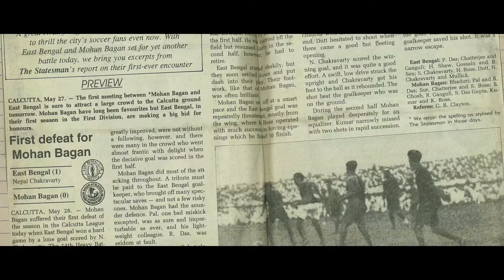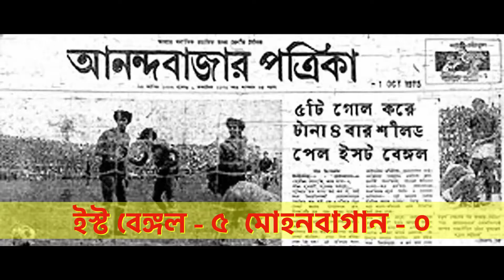Since 1920 |When East Bengal Club marks its presence | The Rulers of Success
Attesting to its success since 1920 – East Bengal Club continues to mark its presence till date. Standing by their word of making us proud, we as supporters pay homage to the extra-ordinaries.